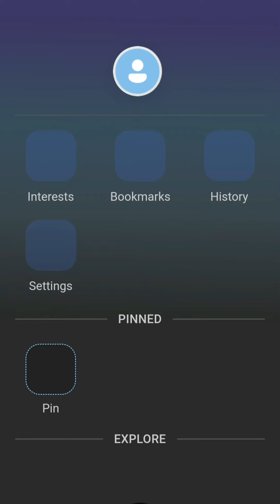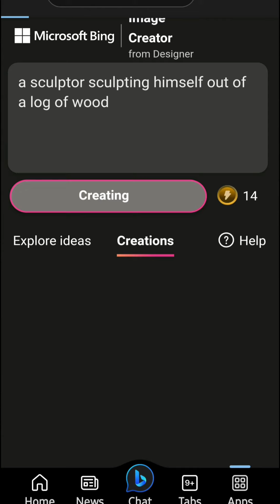BING AI | IMAGE GENERATIVE AI | HAUSA TECH